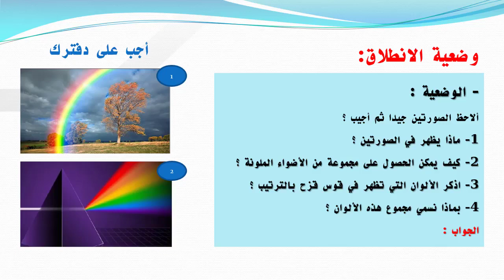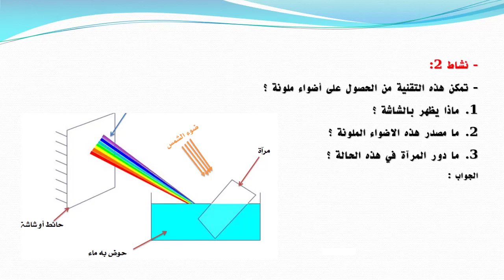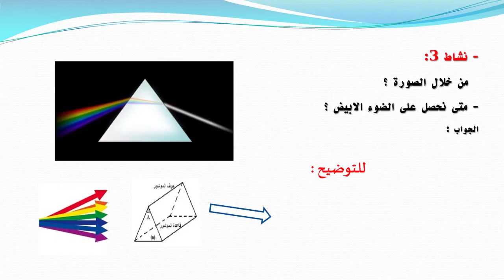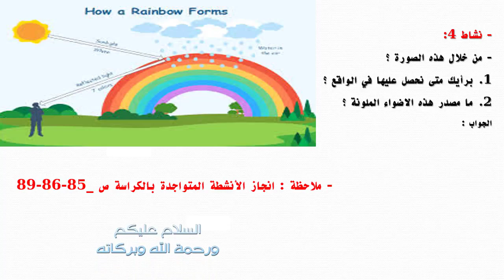تحليل وتركيب الضوء (الأستاذ المفضل شقلال)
ذرس تحليل وتركيب الضوء في مادة النشاط العلمي لفائدة تلاميذ المستوى الخامس الابتدائي